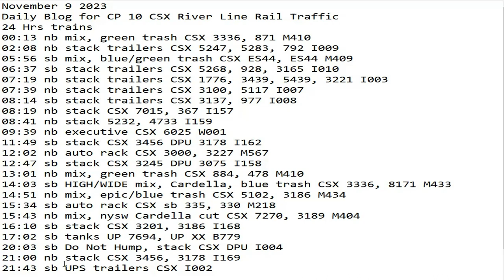November 9 2023 BigTrains.TV CP 10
24 Hrs trains
00:13 nb mix, green trash CSX 3336, 871 M410
02:08 nb stack trailers CSX 5247, 5283, 792 I009
05:56 sb mix, blue/green trash CSX ES44, ES44 M409
06:37 sb stack trailers CSX 5268, 928, 3165 I010
07:19 nb stack trailers CSX 1776, 3439, 5439, 3221 I003
07:39 nb stack trailers CSX 3100, 5117 I007
08:14 sb stack trailers CSX 3137, 977 I008
08:19 nb stack CSX 7015, 367 I157
08:41 nb stack 5232, 4733 I159
09:39 nb executive CSX 6025 W001
11:49 sb stack CSX 3456 DPU 3178 I162
12:02 nb auto rack CSX 3000, 3227 M567
12:47 sb stack CSX 3245 DPU 3075 I158
13:01 nb mix, green trash CSX 884, 478 M410
14:03 sb HIGH/WIDE mix, Cardella, blue trash CSX 3336, 8171 M433
14:51 nb mix, epic/blue trash CSX 5102, 3186 M434
15:34 sb auto rack CSX sb 335, 330 M218
15:43 nb mix, nysw Cardella cut CSX 7270, 3189 M404
16:10 sb stack CSX 3201, 3186 I168
17:02 sb tanks UP 7694, UP XX B779
20:03 sb Do Not Hump, stack CSX DPU I004
21:00 nb stack CSX 3456, 3178 I169
21:43 sb UPS trailers CSX I002